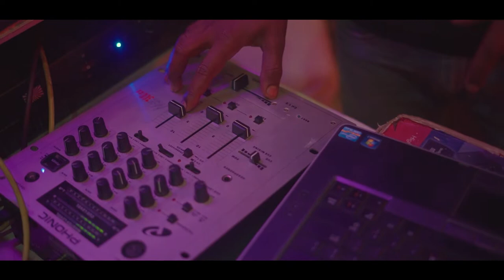A Love to Remember || Featuring HIMANSHU & CHARU || HIMARU || OFFICIAL WEDDING TRAILER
In all the world, there is no heart for me like yours. In all the world, there is no love for you like mine. A LOVE TO REMEMBER.

FEATURING HIMANSHU & CHARU

DIRECTED BY TEAM EUPHORIC

CINEMATOGRAPHERS
Vatsal Goswami
Hemant Tyagi

Photographers
Iqrar Ahmed
Deepanshu Arora
Nikhil NK

EDITED BY
Vatsal Goswami

THUMBNAIL & POSTER
Hemant Tyagi

PC BUILD
DIGITAL OCEAN